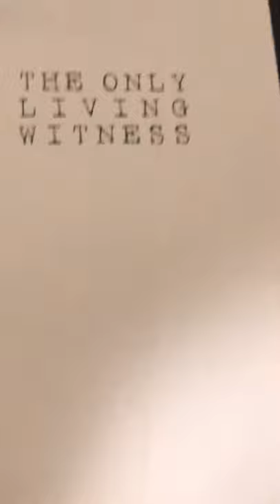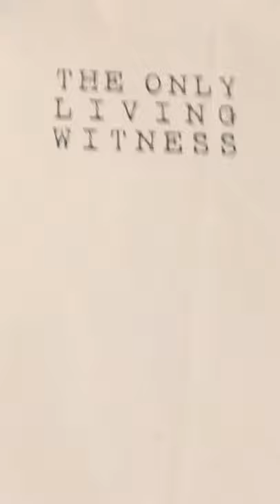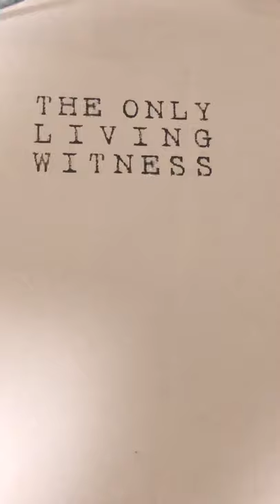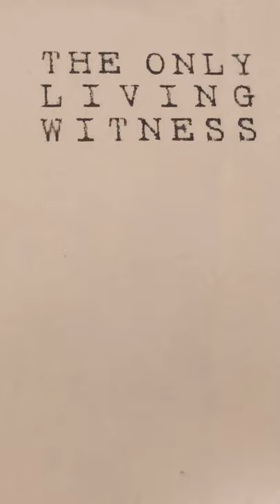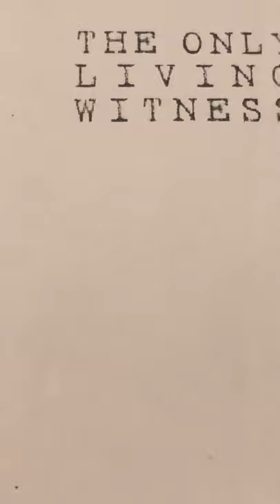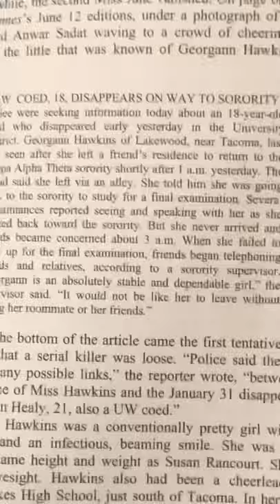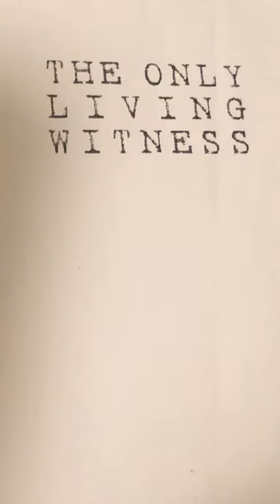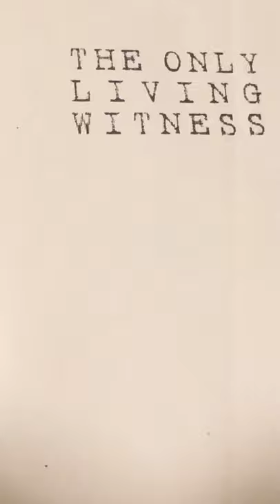Part II - The Only Living Witness: The True Story of Serial Sex Killer Ted Bundy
Excerpt II (including end of prologue - recorded mostly in first excerpt - and 21 out of 30 pages of Chapter One of the book. To be continued in upcoming excerpt III.

Source:
The Only Living Witness: The True Story of Serial Sex Killer Ted Bundy by Stephen G. Michaud & Hugh Aynesworth
✨Foreword written by former FBI Profiler Roy Hazelwood, June, 1999

✌️-b. 🐝